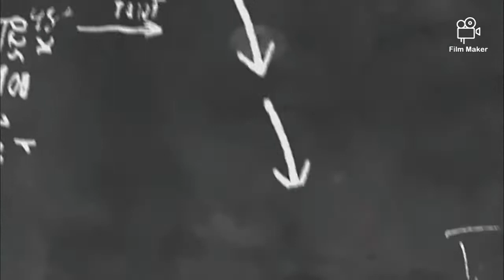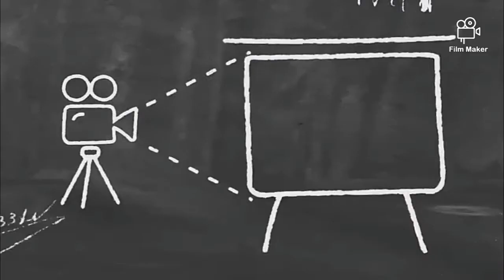I'm A Slave 4U | Zumba | Pop Dance Workout | by FLING CREW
Choreo by Rulya Masrah